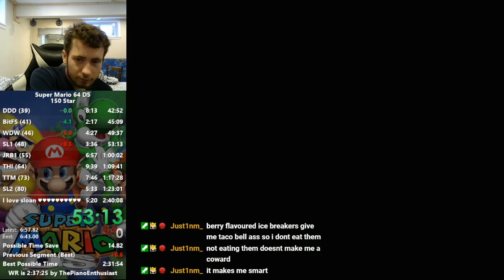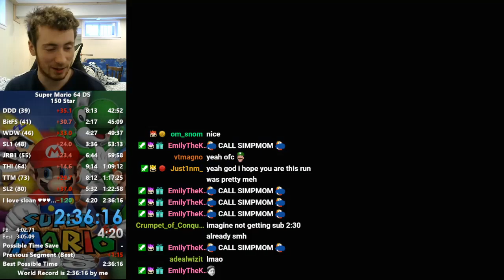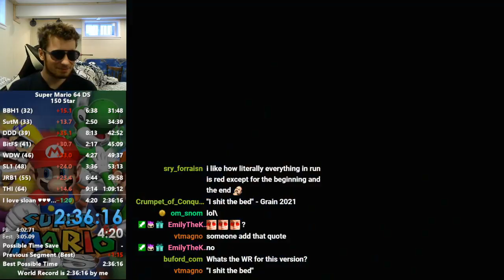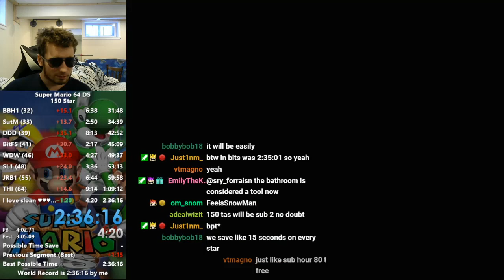Super Mario 64 DS 150 Star FORMER WORLD RECORD in 2:36:16